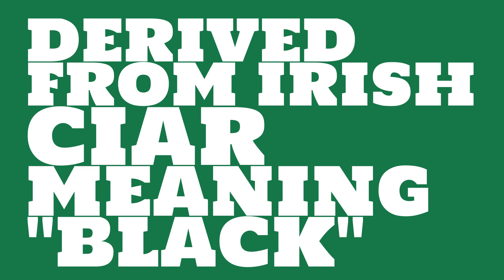Is the name Ciar masculine or feminine?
What is the origin of the name Ciar? What does Ciar mean?